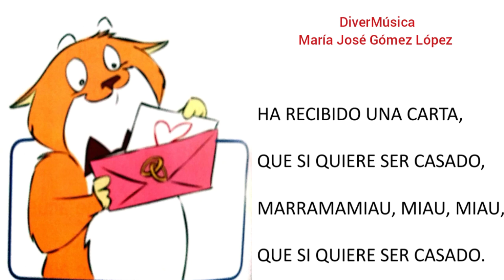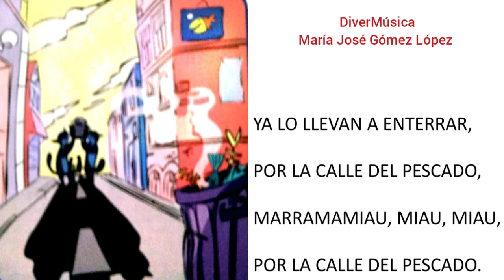El señor Don gato. Canción popular con letra.